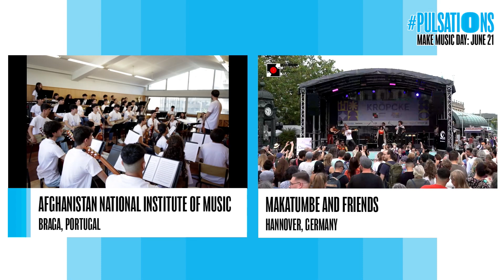Make Music Day 2024: Pulsations | Makatumbe and Friends | Germany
"In a partnership between the Paris 2024 Cultural Olympiad, the Arab World Institute, and the Make Music Alliance, artists around the world will unite their music, and their hearts, through a musical relay on June 21 for Make Music Day.

Starting in New Zealand and traveling throughout Asia, Africa, the Americas, and Europe, this 100% live online broadcast, entitled Pulsations (meaning “heartbeats” in French), will feature musicians in 24 countries performing free public concerts. Taking turns on the broadcast, each band will perform a 10-minute set, ending their last song with a “heartbeat” rhythm composed by renowned French-Lebanese trumpeter Ibrahim Maalouf. At that moment, like the passing of the Olympic torch, the band in the next country will join the livestream, match the heartbeat rhythm, and seamlessly begin their own set.

After four hours of diverse music joined by a common rhythm, the livestream arrives at the Arab World Institute in Paris, where Ibrahim Maalouf & The Trumpets of Michel-Ange will perform a final, hour-long set.